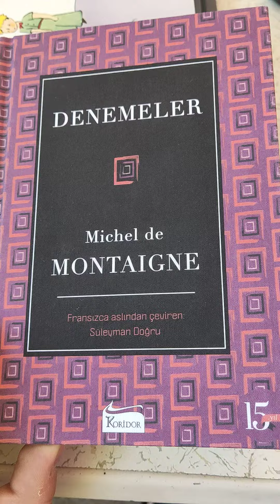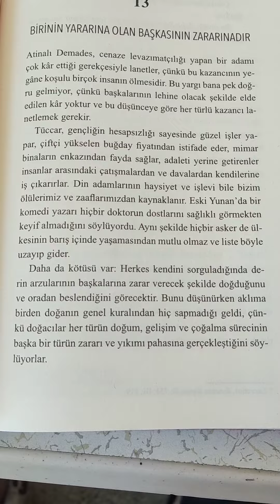DENEMELER/Montaigne(Birinin Yararına Olan Başkasının Zararinadir)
Sesli Kitap, Kitap okuma, Montaigne